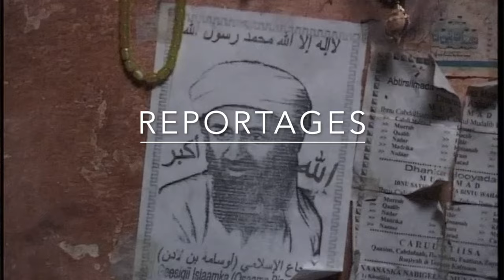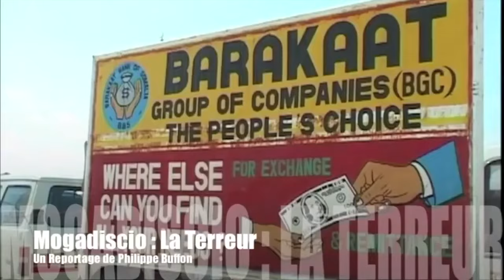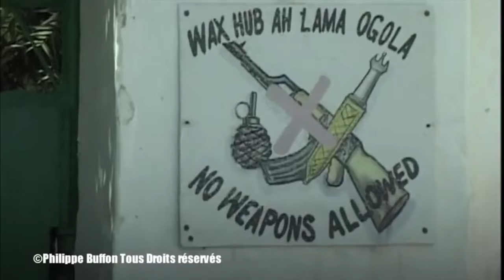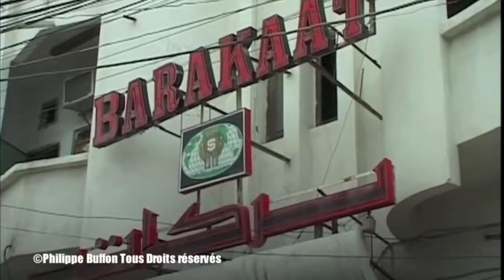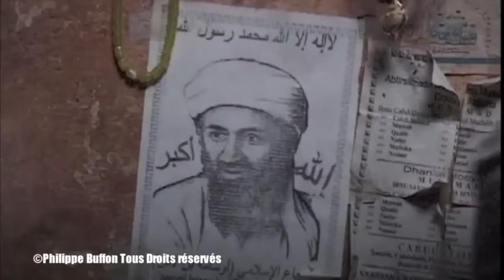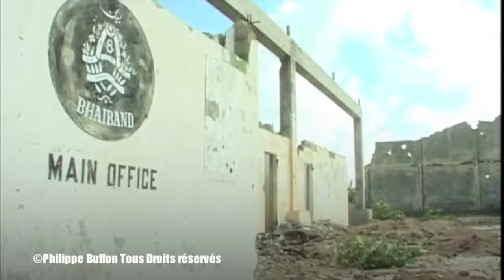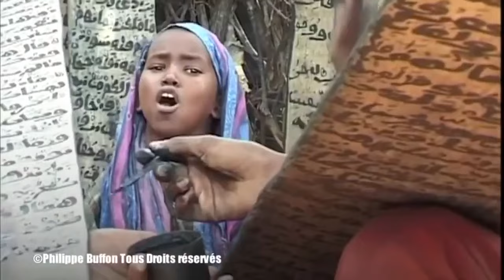La Terreur , Le Chaos , un reportage de Philippe Buffon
UN REPORTAGE DE PHILIPPE BUFFON DURÉE 26 MINUTES
RÉALISATION ET TOURNAGE : PHILIPPE BUFFON
Diffusion FR3, France 2, NHK, Abc News,Arte
@ Philippe Buffon 2001
Mogadiscio, le chaos : Une ville complètement détruite. Des ambassades éventrées. Des populations s'y réfugiant. Un "gouvernement provisoire " dont les milices ne contrôlent que 25 % de la capitale. La violence à l'état brut. Dans cet état de non droit et de violences quotidiennes, un quartier entier de Mogadiscio s'est isolé du monde. C'est celui des fondamentalistes Musulmans. C'est le terrain idéal pour le groupe Al-Qaeda d'Oussama Ben Laden. Ce groupe s'est implanté depuis 1993 à Mogadiscio à travers le Mouvement Somalien Al Itihad al-Islamiya après que les milices d'Aidid ont massacré les soldats américains de l'ONU. Il y a aussi la banque Al Barakaat qui a été montrée du doigt, le jeudi 8 novembre, par le département d'état américain comme l'un des réseaux financiers aidant le terrorisme islamique dans le monde et en particulier Al- Qaeda. Dans le barakaat market c'est la haine de l'occident. La phrase qui revient le plus souvent est celle-ci : " Nous égorgerons tous les Chrétiens, tous les Américains ". Ben Laden est devenu un nouveau héros. De son côté, le gouvernement provisoire, complètement débordé, essaye de minimiser les choses en s étonnant de "l'intérêt" des experts anti-terroristes américains pour la Somalie. Les Ongs ayant quitté la ville après le 11 septembre, la population meurt par faute de soins. Des images souvent violentes de combat, de fanatisme et de désespoir